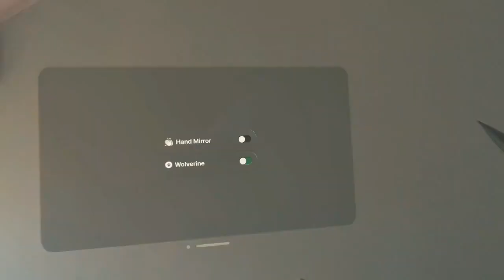DeadpoolWolverine Try on Wolverine's Claw on Vision Pro ᯅ